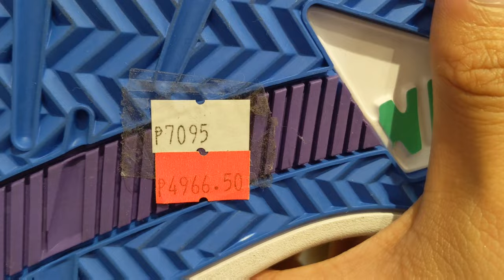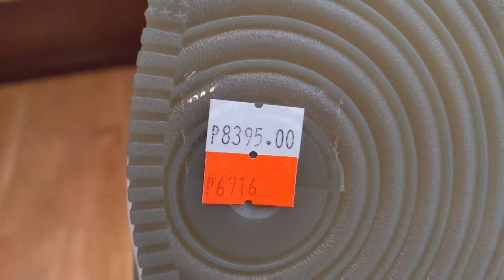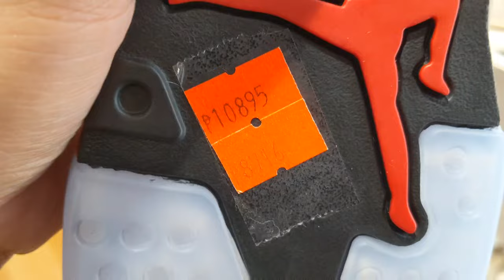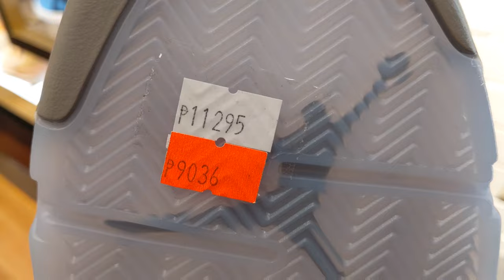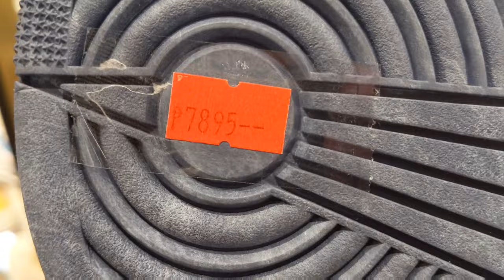Sneaker Shopping | TITAN SM Megamall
Location: Third Level Mega Fashion Hall, SM Megamall, Mandaluyong, 1550 Metro Manila